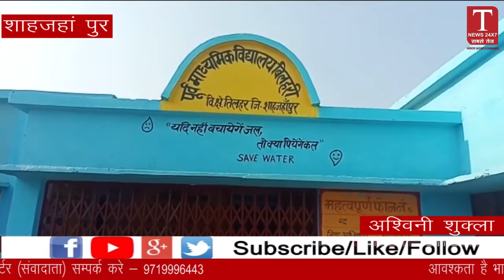मास्टर की दरिन्दगी नमस्ते नही सलाम बोलो ||T NEWS